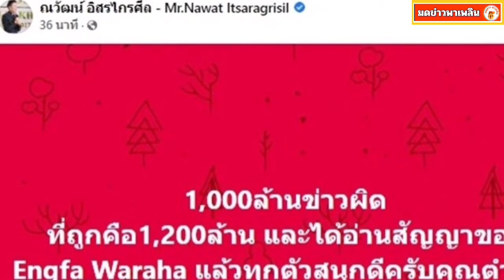อิงฟ้า เคลื่อนไหวแล้ว หลังค่ายเพลงจ่อฟ้องพันล้าน